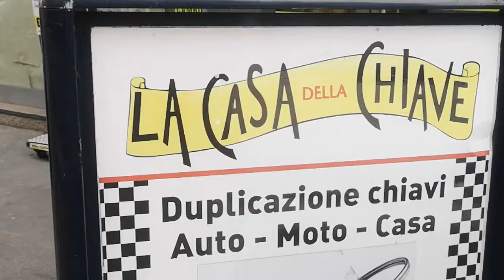CHIAVE DACIA DOKKER MILANO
Dokker (8)
Dokker Furgone (9)
Duster (309)
Lodgy (30)
Logan (35)
Logan Station Wagon (13)
Sandero (163)